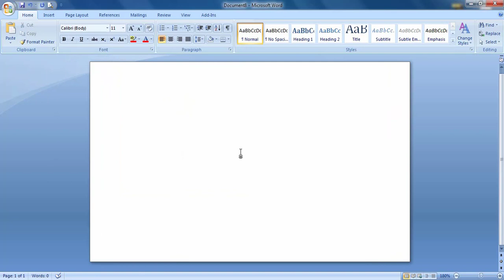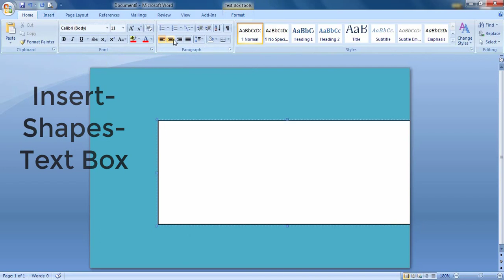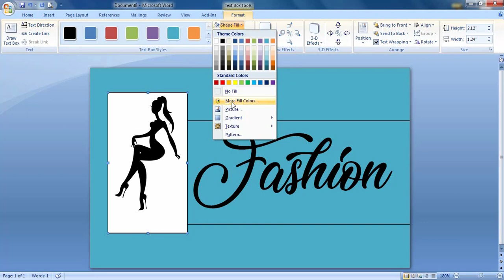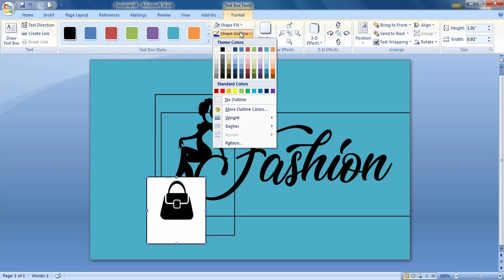How to Make Beautiful Fashion Logo in Word?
How to Make Beautiful Logo in Word? Fashion Logo Design in MS Word

How to make a logo easily with MS word?
You can easily create a professional quality Fashion logo with MS Word. You do not have to be very good at MS Word. So let's get started without delay.
First, download your favorite ladies fashion icon from Google. Now open MS Word from your computer and select a 3/2 document. Now take Insert_Shapes-Text Box. Now insert your downloaded image here. Now take another text box to its right and enter your company name and title and select the font. Re-take another text box under the lady icon's dick and import a bag. The diameter is the logo of your choice. If you like our video, please share and click. Thanks.

If you have any questions, suggestions, complaints, please comment.

Please Download Logo:
Fashion Logo Ai, PDF and Ms Word Format included Fashion Women icon and Bag icon.

1. How to Make Fashion logo design word?
2. Fashion logo in word
3. How to create a logo in word?
4. Fashion logo for Microsoft
5. make a logo in word